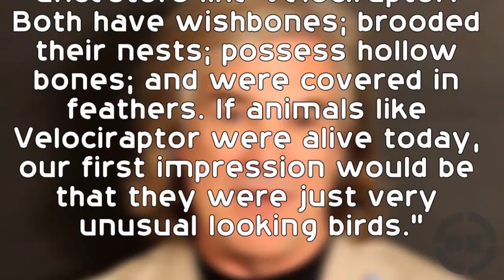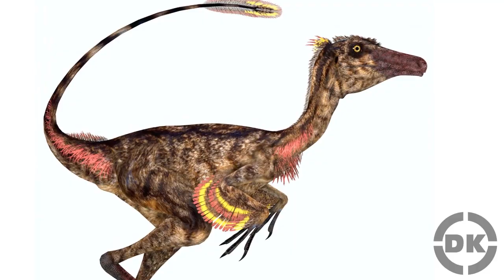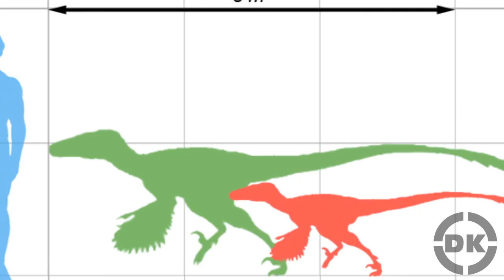The Truth About Velociraptors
In this video:

Velociraptors were actually only about the size of a domesticated Turkey, being only about 3 feet tall and 6 feet long, with most of the length coming from the tail and weighing in at around 20-30 pounds full grown.  More than that, they also looked somewhat like a Turkey as well, but with a long tail obviously.  It turns out, Velociraptors were very similar to birds in a lot of ways.  They had hollow bones, feathers, built nests for their eggs, and are thought to have behaved very similar to birds.